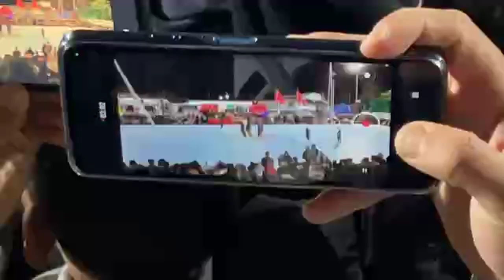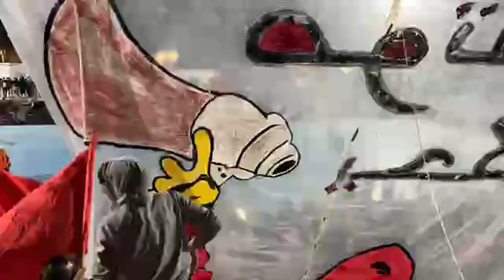أجواء استثنائية ملعب البرنابيو فنهائي الدوري الرمضاني أحريق بين جبل الأبيض بلوازن وسبورتينغ أحريق..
مباشرة من مرتيل: أجواء استثنائية يعيشوها ملعب "البرنابيو" في نهائي الدوري الرمضاني أحريق بين جبل الأبيض بلوازن وسبورتينغ أحريق.. عيشو معنا حماس كرة الفوتسال بلمسة شمالية